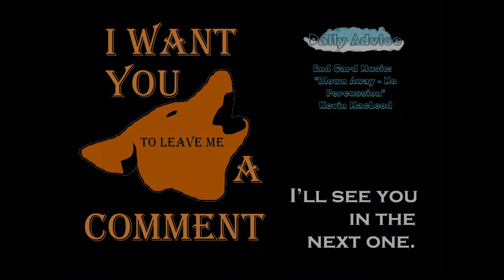Medieval Engineers: Daily Advice: Hand powered destruction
What one can do with A LOT OF SMALL PROJECTILES.